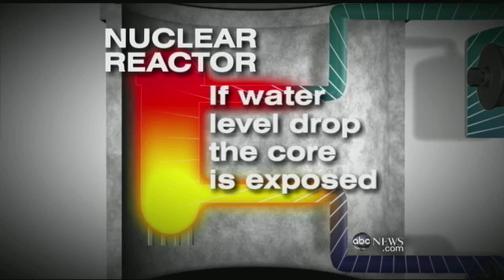Disaster in the Pacific: Nuclear Emergency (03.11.11)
A Japanese power plant's cooling system was disabled after the 8.9 earthquake.